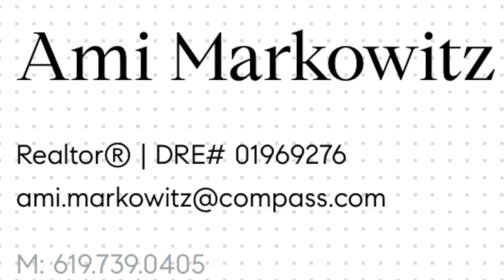My Movie 3